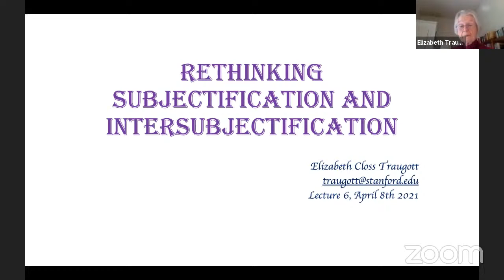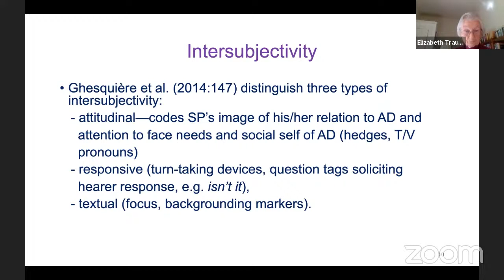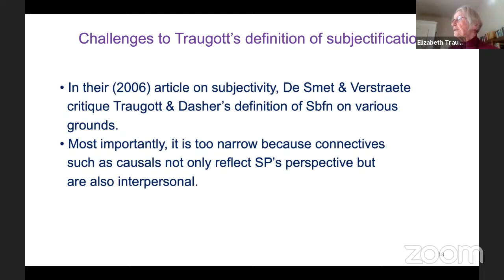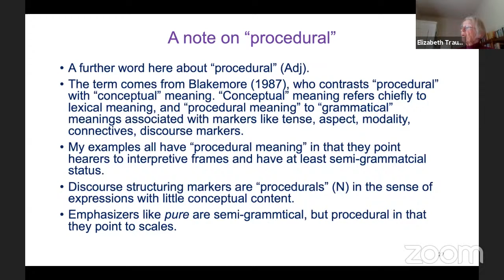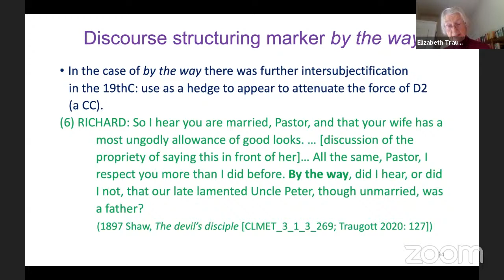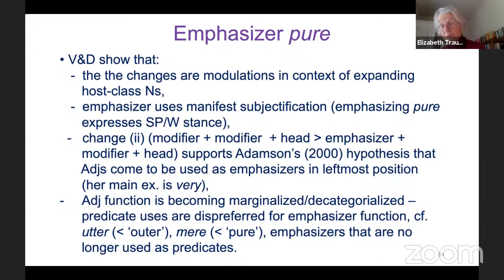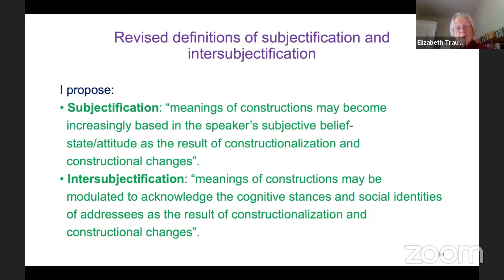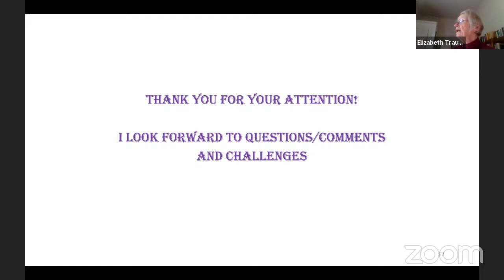Elizabeth Traugott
Subjectification and intersubjectification in grammaticalization and constructionalization